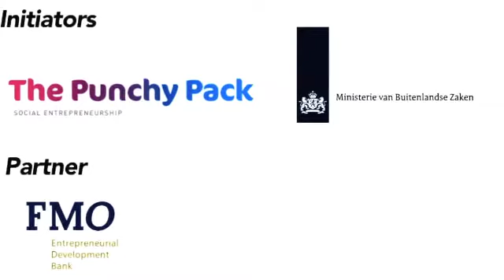Interview met Sophie Hulshof - Deelnemer De Partnership Verkiezing '13 - Achmea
Op het Kick-Off event 12 juni jl. werd het startsein gegeven voor De Partnership Verkiezing 2014. Minister Lilianne Ploumen voor Buitenlandse Handel en Ontwikkelingssamenwerking en Paul Polman, CEO van Unilever opende het event. Maar liefst 14 Young Professional business teams gaan de uitdaging aan om vanuit hun bedrijf een idee te ontwikkelen voor een investering in een ontwikkelingsland! Bevlogen social entrepreneurs en senior business inspirators deelden hun verhalen en passie.

Wij mochten een interview afnemen met Sophie Hulshof, deelnemer van De Partnership Verkiezing '13. Hierin vertelt ze over haar business-case, haar ervaring met de verkiezing en ze geeft tips voor de deelnemers van 2014!

De Partnership Verkiezing is een initiatief van The Punchy Pack, het ministerie van Buitenlandse Zaken, FMO de Nederlandse Ontwikkelingsbank en Young Professional partners.